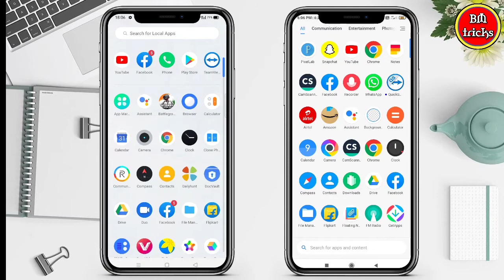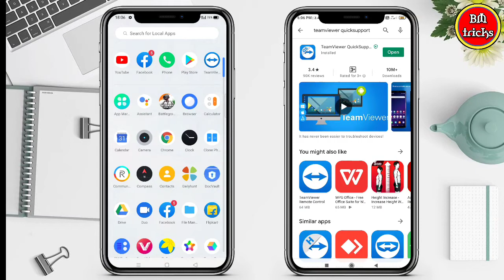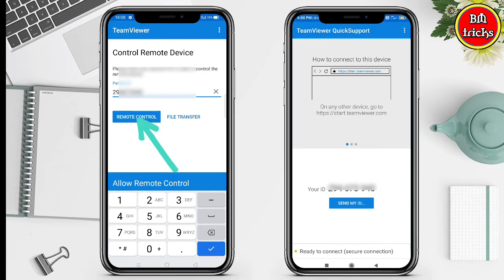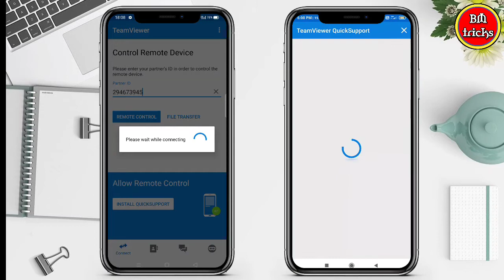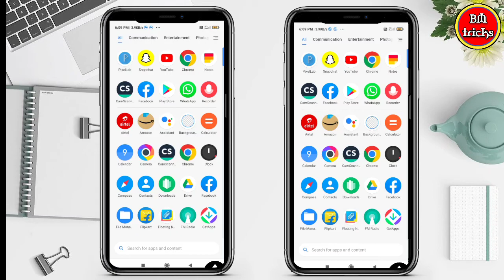Share mobile screen Live with another mobile android | See Any Phone SCREEN From ANYWHERE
About Video: Hello friends today in this video I will show you how to share your mobile screen with another Android mobile or you can say this how to connect your mobile to another mobile using TeamViewer application.